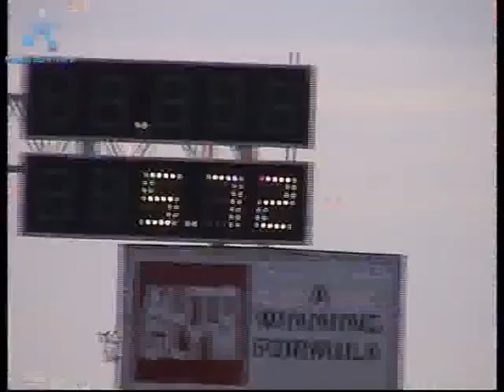Santa Pod European Finals 2006 - Top Fuel Qualifying Session 4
As always the final round qualifying is always frantic! Tommi Haapanen is first up. He lays down a 5.72 to bump up from #9 - #7 spot. This pushes down Thomas Nataas into #9 spot and Micke Kagered on the bump spot. Lex Joon and Stig Neergaard run, no change in qualifying. Next is the historic run, where Urs Erbacher shoots into #1 spot with a 4.74 at 318mph! In the other lane Thomas Nataas runs 5.04 and leap-frogs from #9 - #6 spot. Of course now Micke Kagered is outside the show. To close, Hakan Nilsson runs against Micke Kagered. Nilsson stays at #2 while Kagered bolts into #6 spot running 5.04, just pushing down Nataas into #7, Neergaard into #8 and Haapanen out of the show!!!